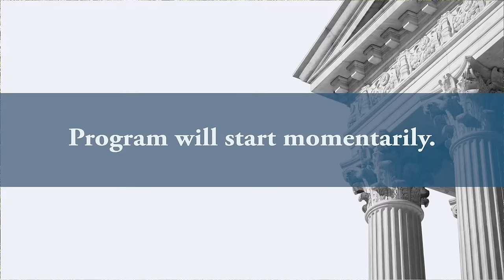Grading the Biden DOL and NLRB’s Use of Regulatory Authorities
The Regulatory Transparency Project (RTP) is pleased to host a stellar panel of top labor and employment law experts for a lively discussion in which our panelists will grade the Biden Administration’s administrative, regulatory, and enforcement activity under the Department of Labor (DOL) and the National Labor Relations Board (NLRB).

How have these agencies’ approaches to administrative law under the Biden Administration been similar to or different from prior administrations? Where have they been aggressive, where have they been conservative, and why?  What have been the regulatory successes of the first three years?  The failures? And what unaddressed or latent regulatory issues might the agencies be taking up in 2024 (and beyond)?  Tune in and find out how the experts view the Biden Administration’s actions from divergent points of view.

Featuring:

• Judy Conti, Government Affairs Director, National Employment Law Project
• Hon. Philip Miscimarra, Partner, Morgan, Lewis & Bockius LLP
• Timothy Taylor, Partner, Holland & Knight LLP
• [Moderator] Gregory Frederick Jacob, Partner, O'Melveny & Myers LLP